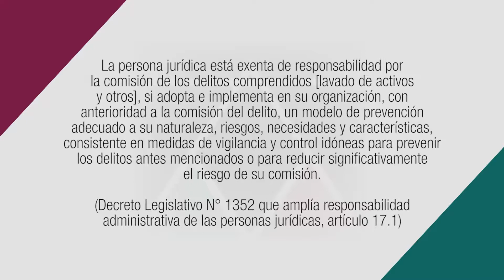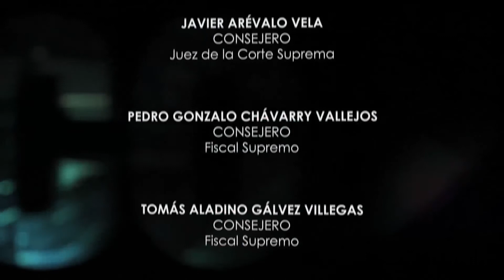Exención de Responsabilidad Penal de las Empresas - Dr. Carlos Caro Coria